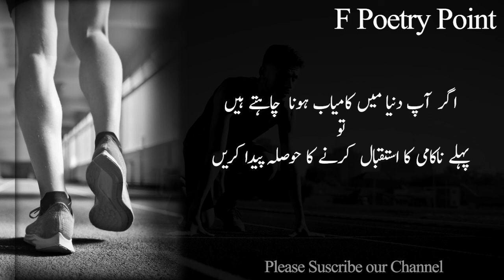Motivatival Qoutes in Urdu I Quotes about Life in Urdu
For Video Editing Services
shorturl.at/eCGQS

In this this video we will describe Motivatioval Qoutes in urdu thats inspired your life in new way.please listen Qoutes about life in urdu carefully.